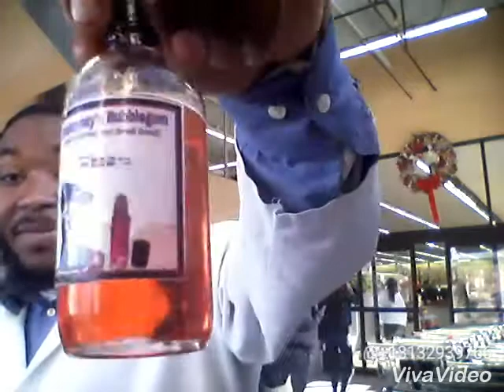I can cater to any nose